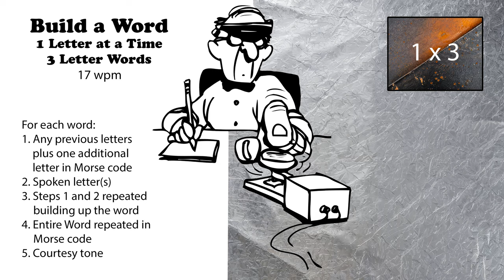Build A Word - 1 Letter At A Time - 3-Letter Words - 17wpm